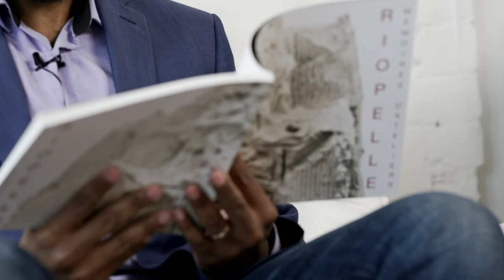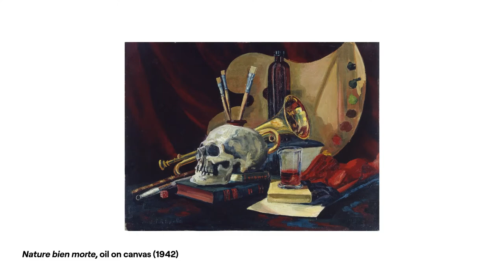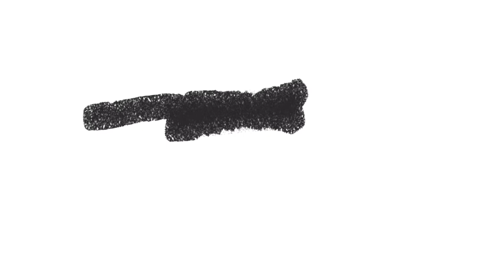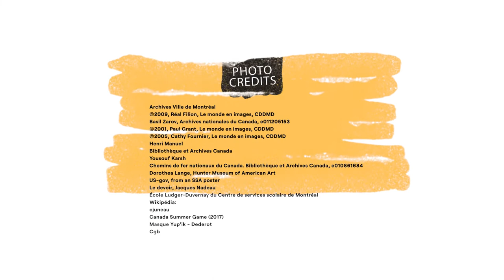4 - FREEDOM (EN)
Here is a video clip from Studio Riopelle presenting the theme of freedom in Riopelle's life. You will find all the resources related to this video